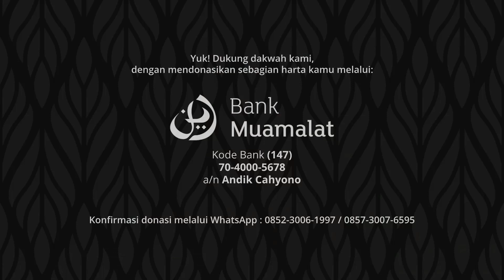Orang Tua Wajib Melunasi Hutang Anaknya? - Ustadz Abu Najwa | QnA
Yuk! Dukung dakwah kami, dengan mendonasikan sebagian harta kamu melalui:

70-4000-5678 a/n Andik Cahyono